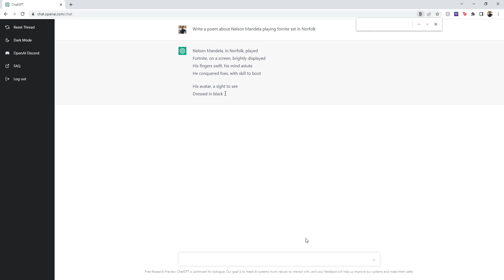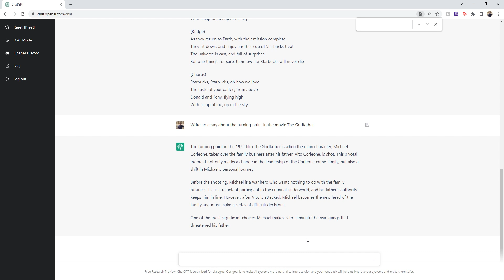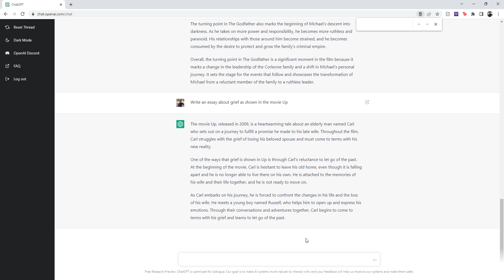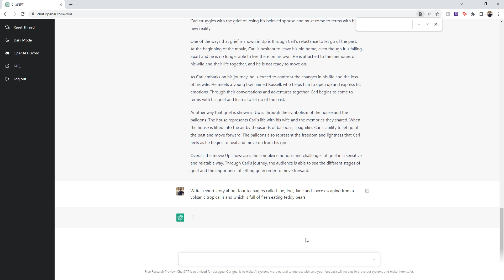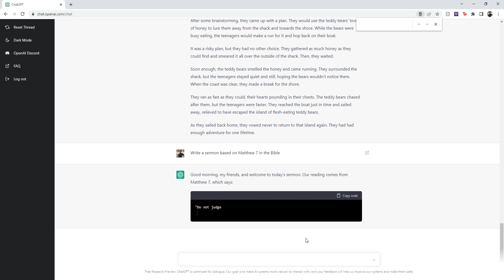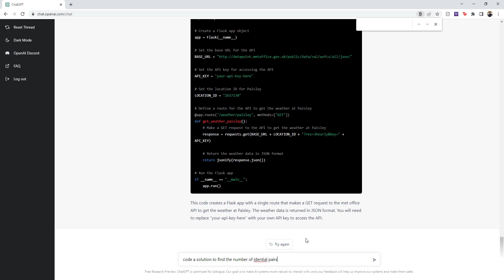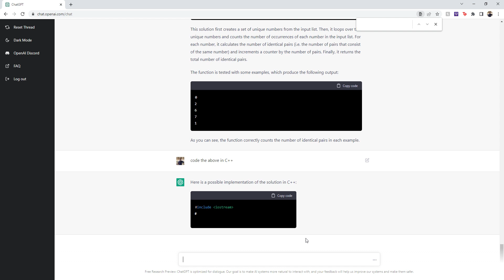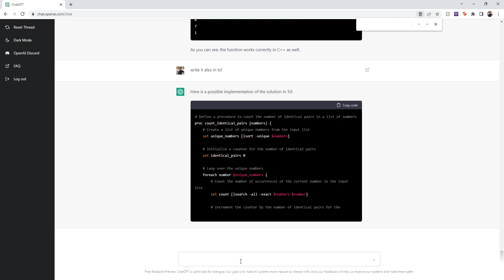Impressive Artificial Intelligence - Chat GPT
Natural language chat - can ask it almost anything - make up a song or poem to write a computer program in almost any computer programming language.